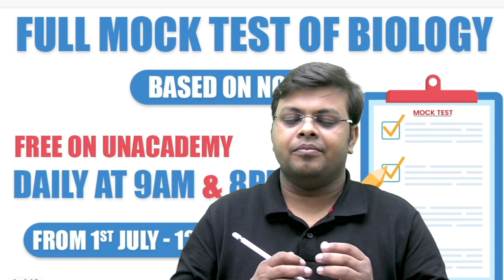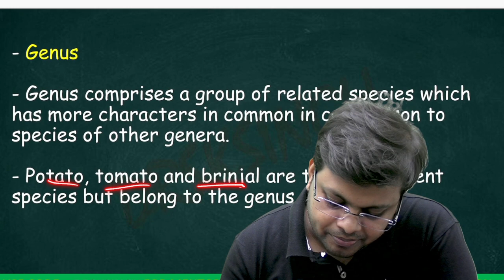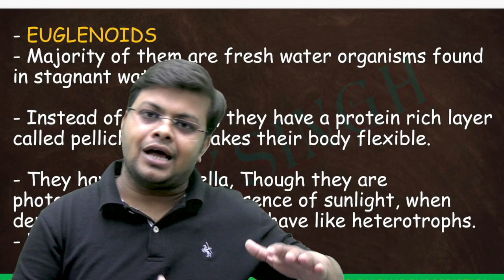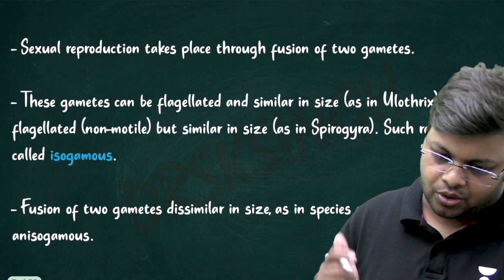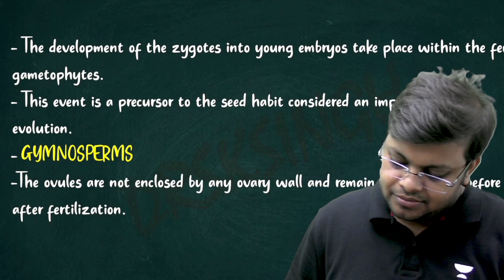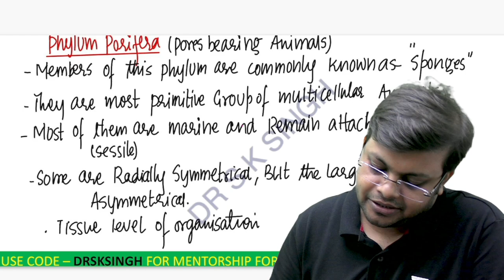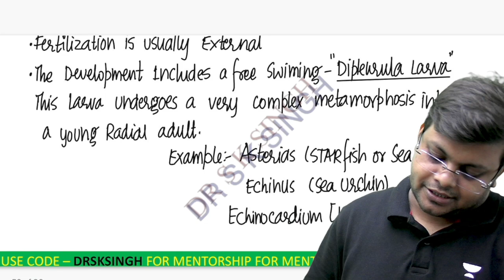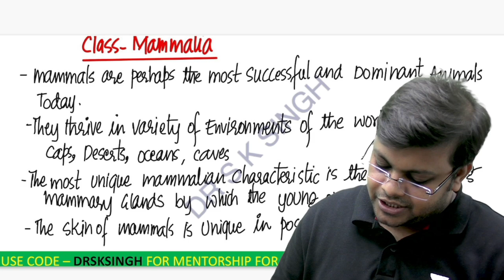Diversity in Living World | Complete Revision in Just 1Hour | NEET 2023 | DRSKSINGH